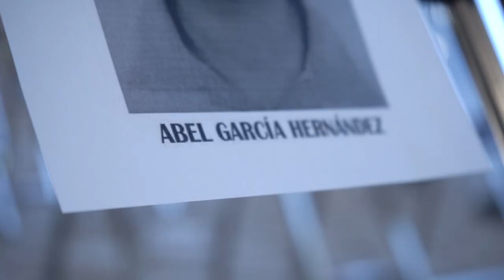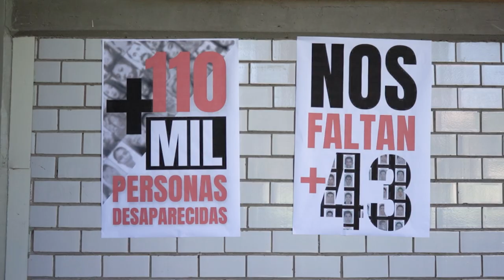Pase de Lista Ayotzinapa 2023.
El pase de lista es una muestra de solidaridad ante el profundo dolor que representa la desaparición de los 43 estudiantes de Ayotzinapa, también es una exigencia para la búsqueda de las más de 100 mil personas desaparecidas en el país.